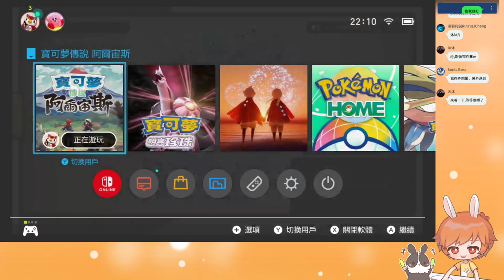【繁星】寶可夢 阿爾宙斯+雀魂麻將 晚上2022 3 7